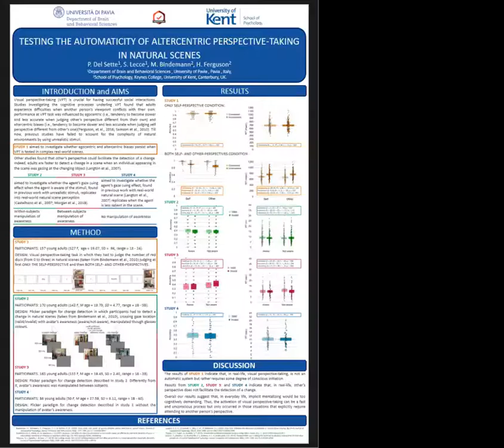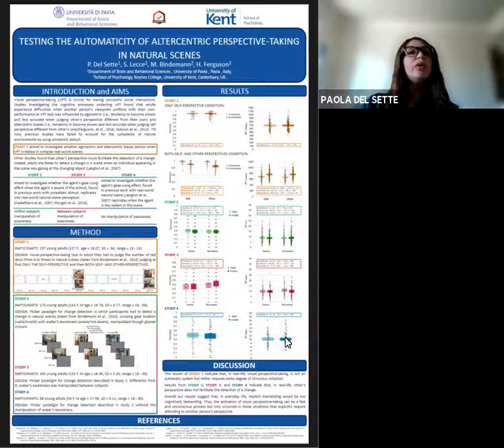EPS April 2021 - Poster 11 - Paola Del Sette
Poster is entitled 'Testing the automaticity of altercentric perspective-taking in natural scenes'.